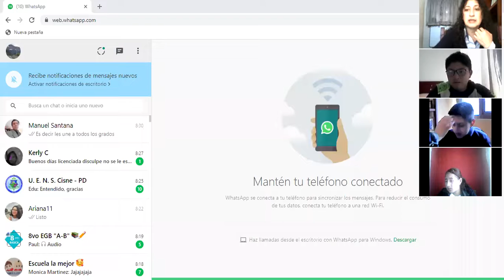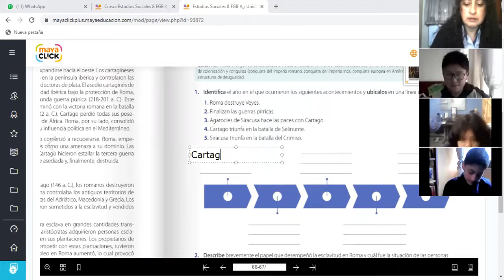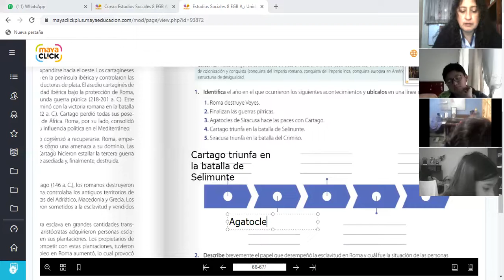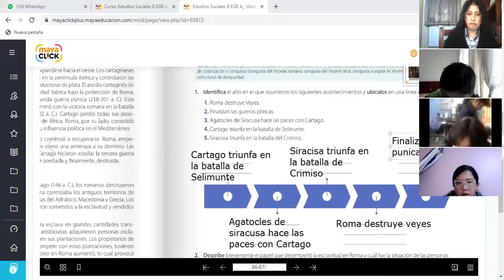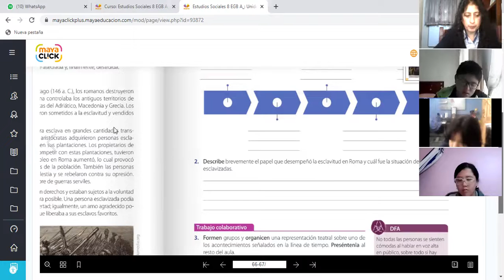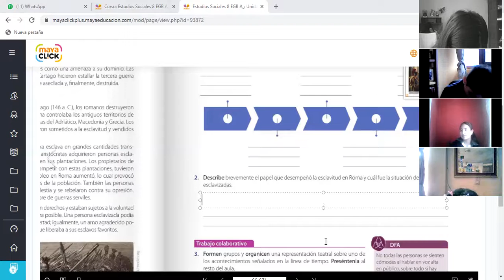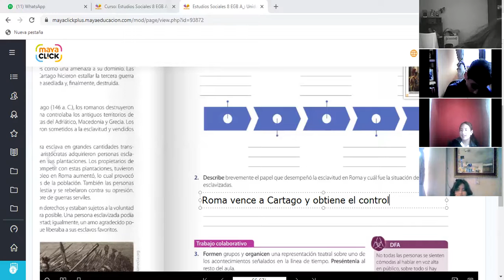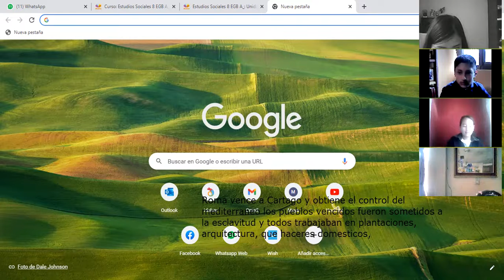8EGB A SOCIALES LIZ 15NOV2021